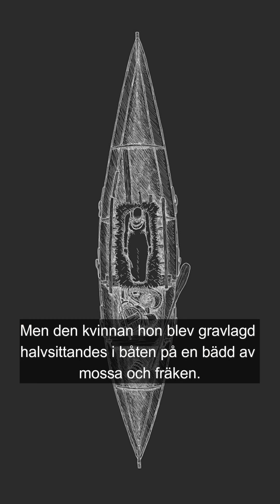Historien om Västmanland - del 3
Historien om Västmanland. En serie för dig som inte får nog av historia och vill veta mer!

Denna serie producerad av Västmanlands läns museum är ett komplement till SVT:s serie Historien om Sverige.